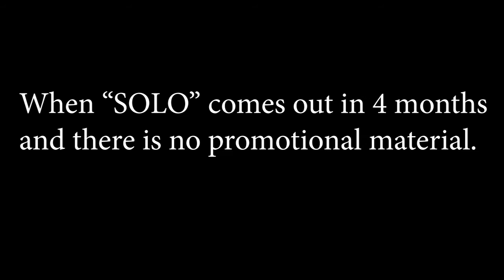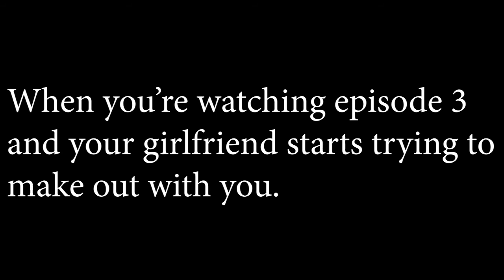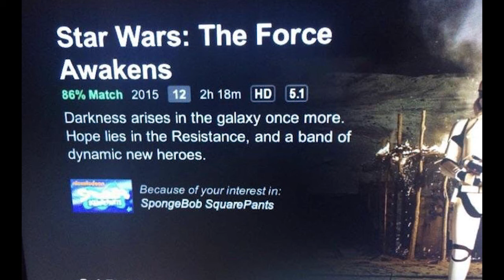How It Should Have Ended - The Luke Vs Rey Fight....Also Star Wars memes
How the Rey VS Luke Skywalker fight should have gone down.